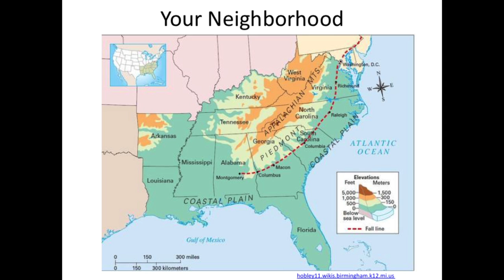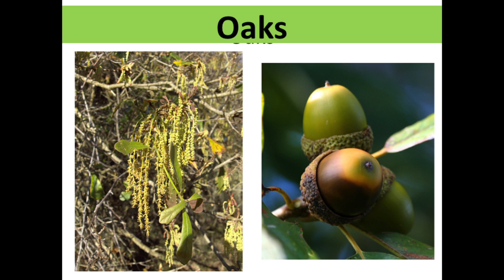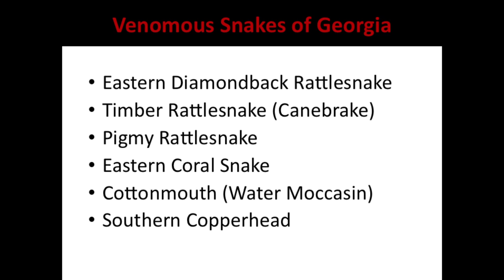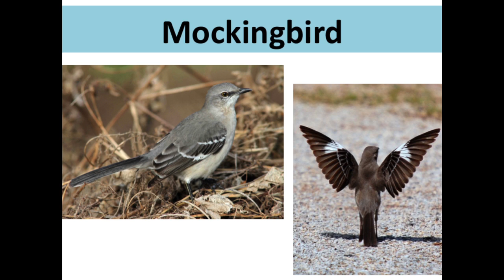Why You Should Get to Know Your Neighbors: Heather Bowman-Cutway at TEDxMacon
Heather Bowman-Cutway is a professor of Biology at Mercer University. She is passionate about local activism and is very active in her downtown community. Her talk discusses why knowing your neighbors a little bit better is terribly important, regardless of your geographic location.